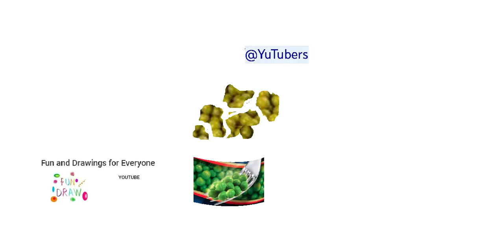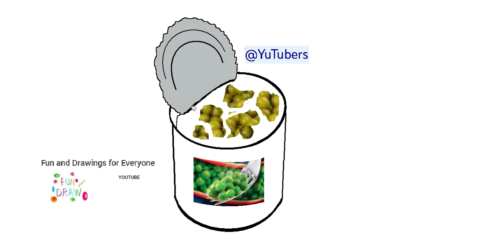如何画一罐豌豆罐头